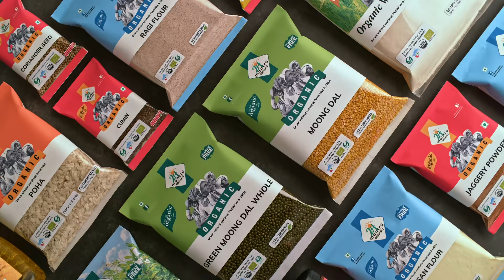Is your Ghar Ki Dal providing you the right nutrients?(Hindi)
Everyday ingredients contain harmful pesticides and chemicals that might make you vulnerable to various health issues. Upgrade to 24Mantra Organic, we take care of purity at every step – from choosing every grain to its packaging, making your home cooked meals ‘Truly Ghar Ka Khana’.